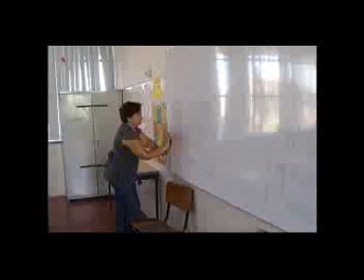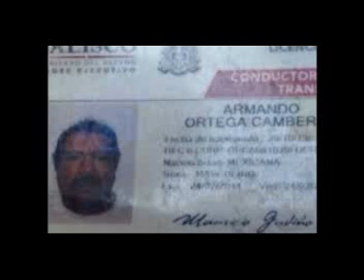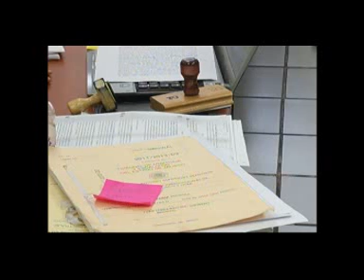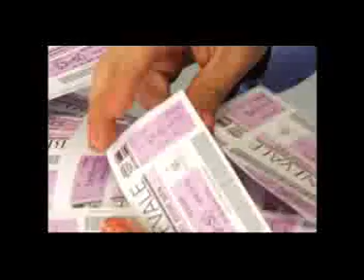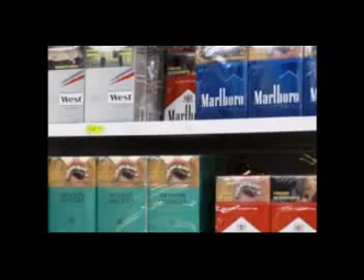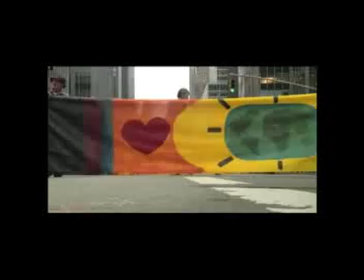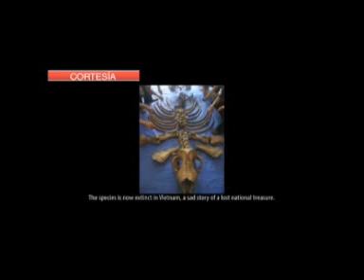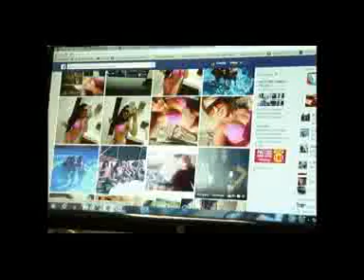Noticias de verdad 23 09 14